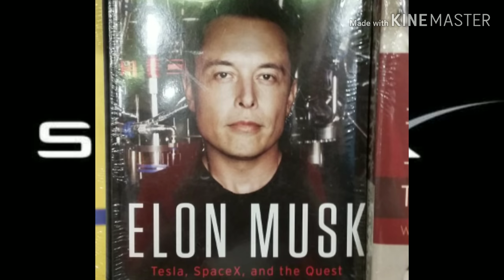Let's talk about rockets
I worked my butt in this editing so enjoy